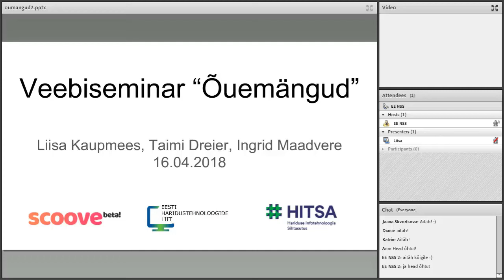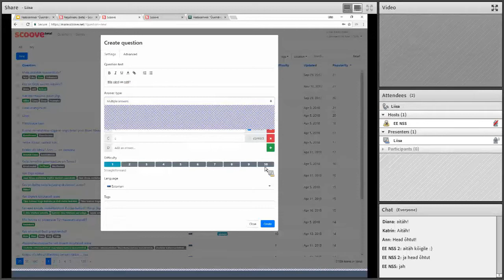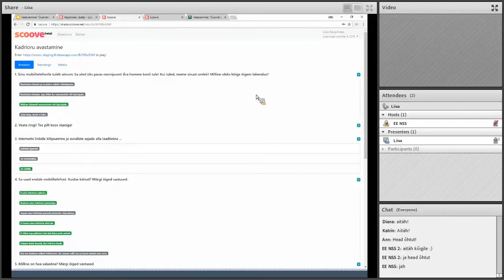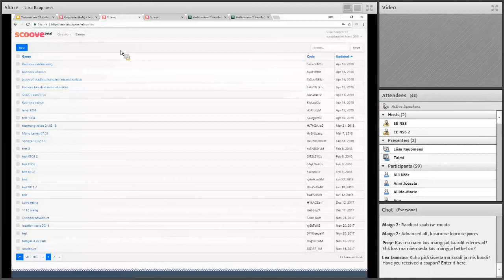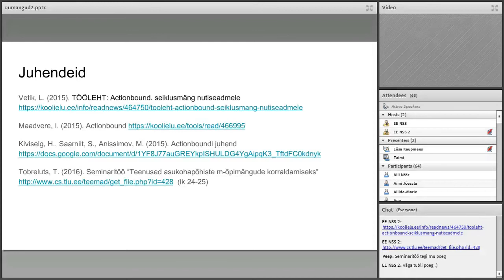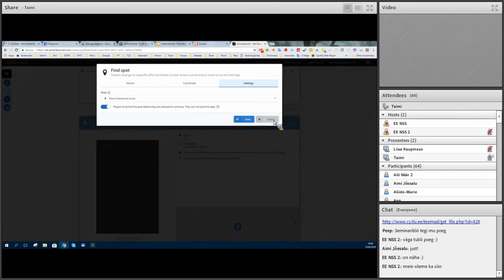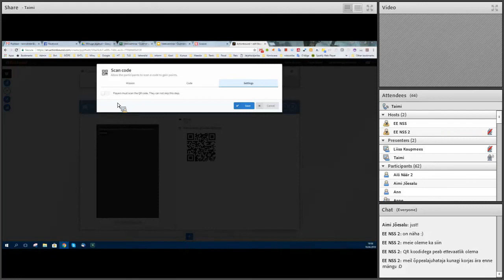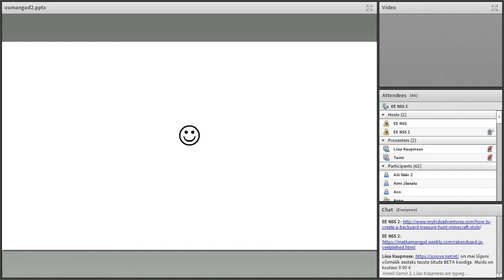Veebiseminar "Õuemängud" (16.03.2018)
Veebiseminaril esinesid Liisa Kaupmees, Taimi Dreier ja Ingrid Maadvere. Pikemalt tutvustati Scoove'i ja Actionboundi keskkonda.